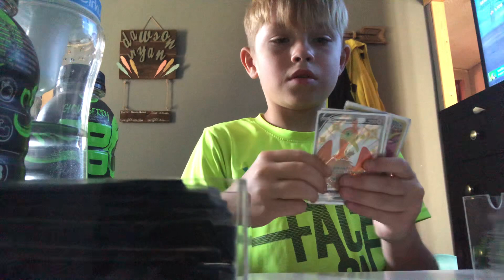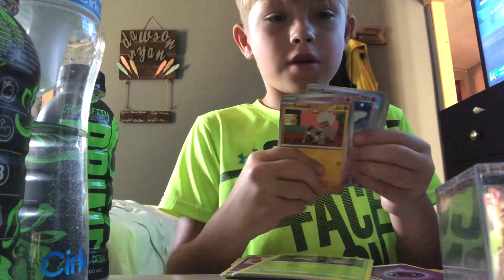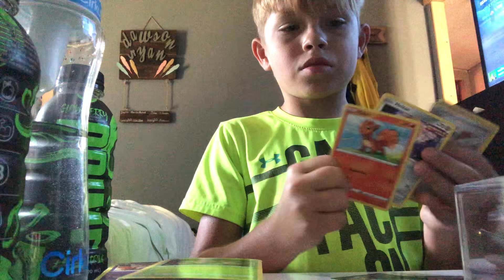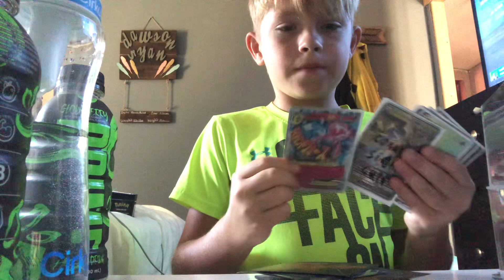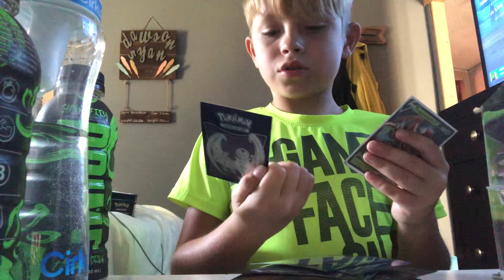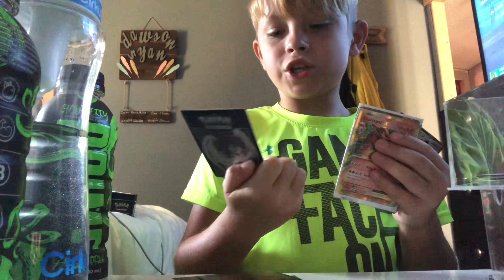Pokémon tore/ultra rares and some normal